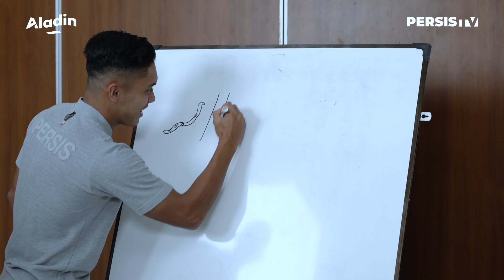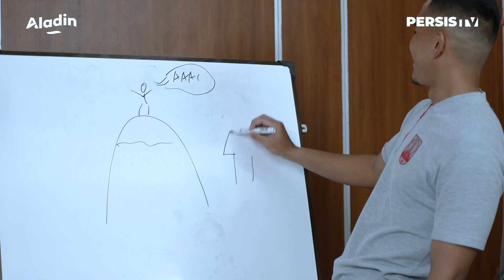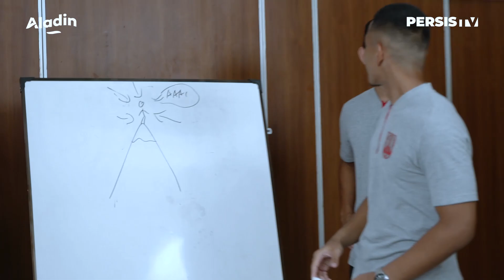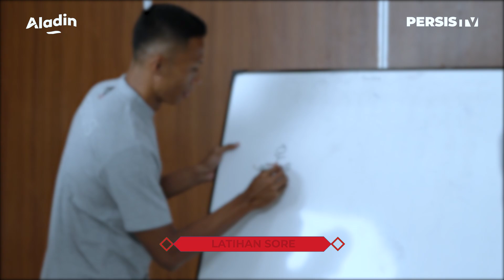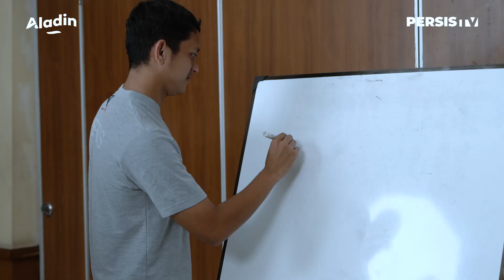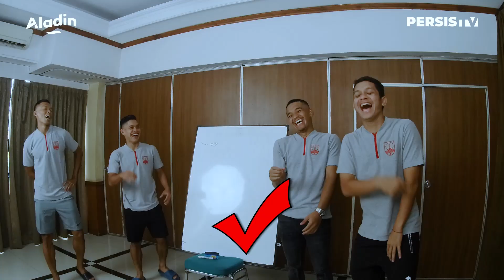PERSIS Challenge | Chemistry Test | Sponsored by Aladin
Eky, Arapenta, Pancar dan Althaf mencoba kebolehannya dalam sesi PERSIS Challenge episode Chemistry Test! 🤜🤛

Kira-kira tim mana yang paling kompak ya?